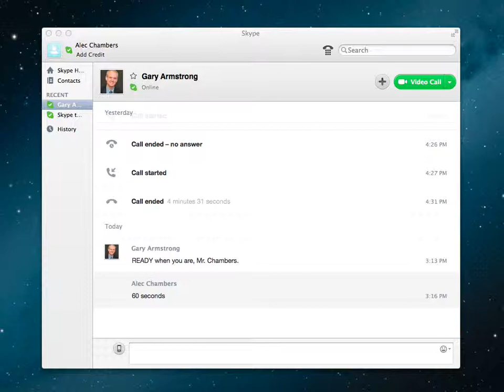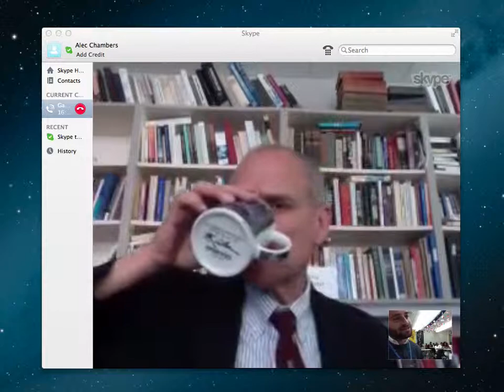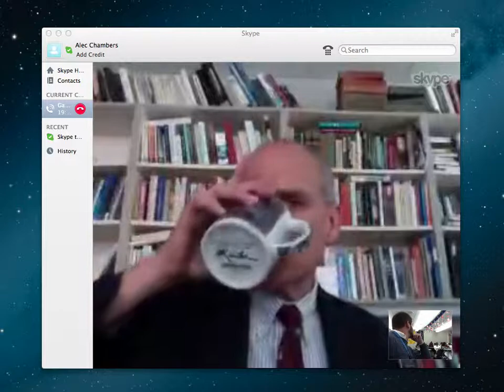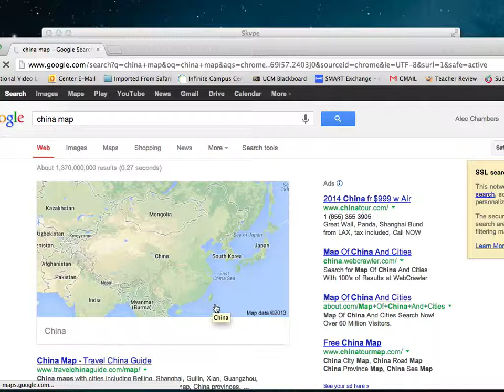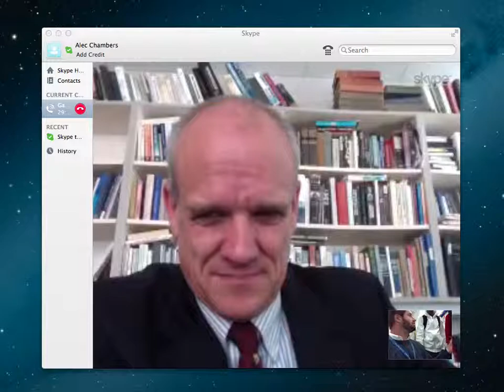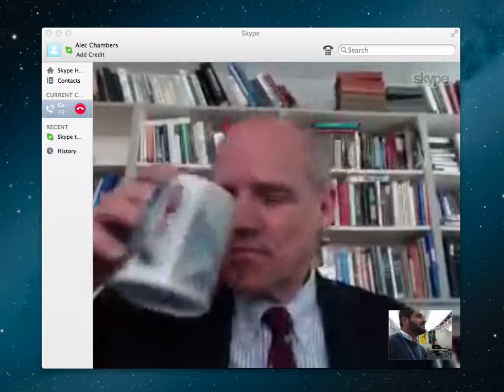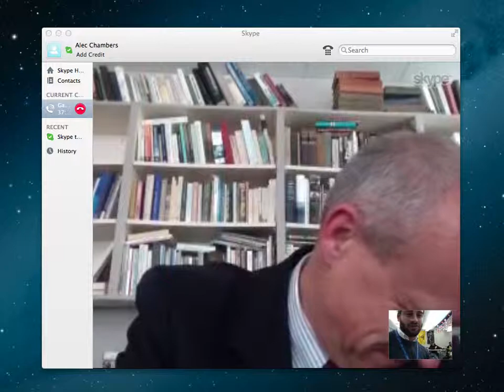Interview with Dr. Gary Armstrong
Mr. Chambers' class at Center High School in Kansas City, MO conducted a Skype interview with Dr. Gary Armstrong, professor of Political Science at William Jewell College.